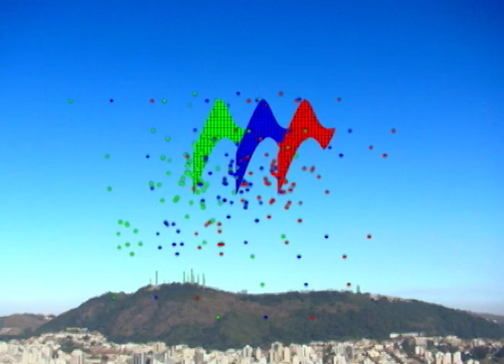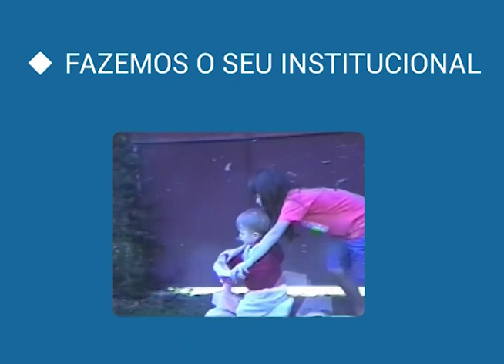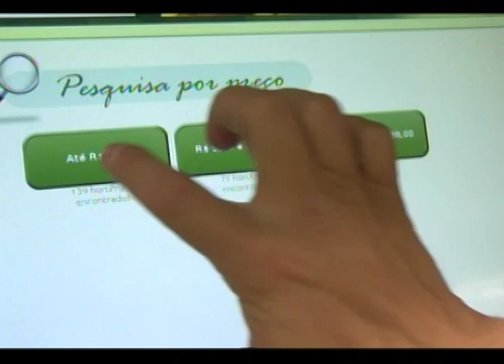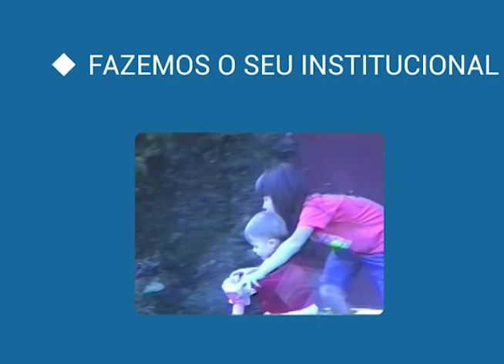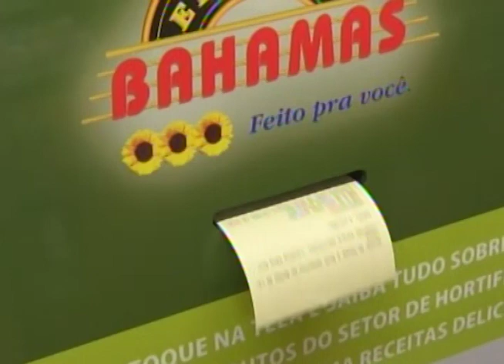Programa Mosaico - Novo Formato 89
No programa dessa semana você vai conhecer a história da fisioculturista Ana Paula Gomes, o cobrador de ônibus, Magela, da Zona Norte  e a galinha/galo da praça do bairro Jardim Glória.